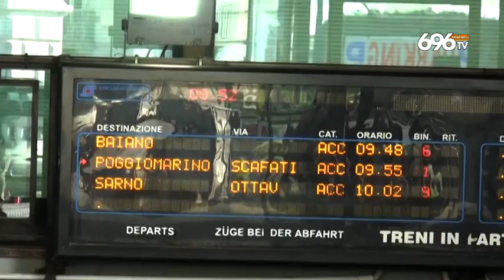Trasporti, stop a bus e metro disagi a Napoli